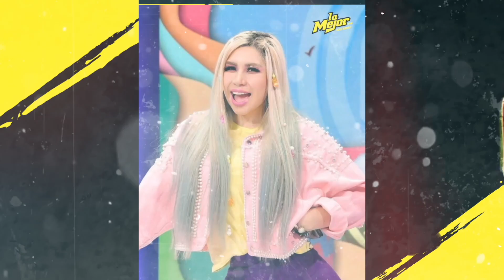Maripily se va con todo contra la Bebeshita: ¡Eres un pu3rc4!. 😱🫣